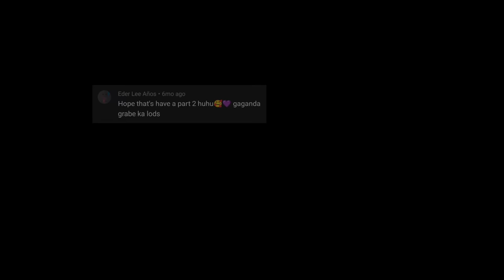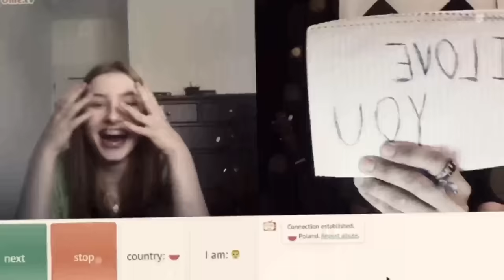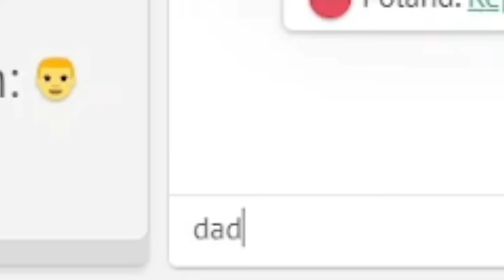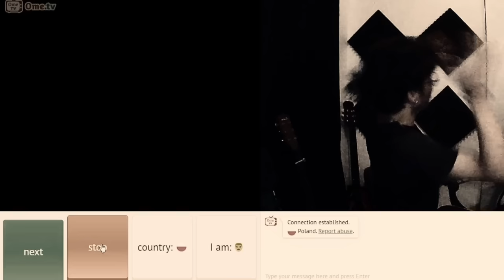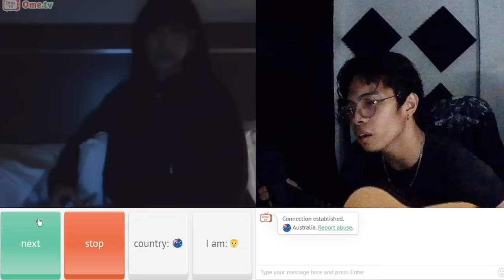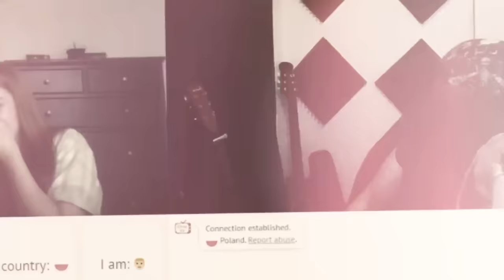I FINALLY FOUND MY PARALUMAN VERONICA! 😭 | OmeTv | Ronan Bryle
1. Click Link and Download or copy and paste to your chrome or browser !
 2. Register using your mobile number
 3. Create password and confirm
 4. Click send to get the OTP
 5. Input the OTP
 6. press REGISTER
 7. Then LOGIN your Account
 8. Go to BE OUR AGENTS
 9.click MY AGENT input "611571" to your SUPERIOR's CODE

Other Game App Like SunnyGame
DreamClubLink: